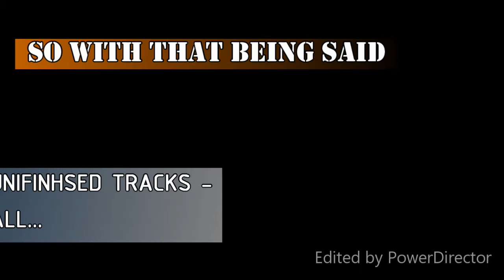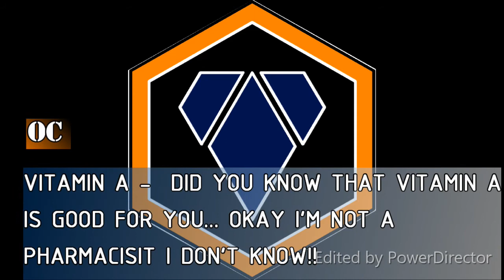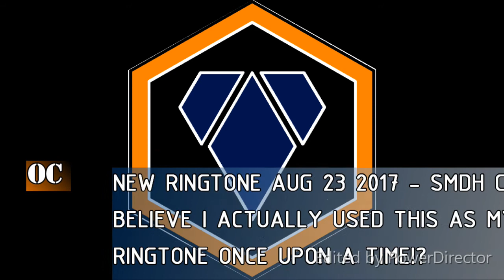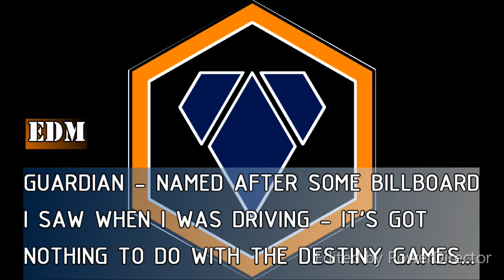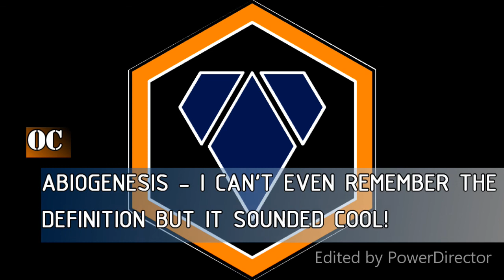[TRASH] - TITAN'S TRASH | COPYRIGHT FREE MUSIC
Yes you read the title right! Here are 30 unfinished, unmixed, uninspired tracks that I never finished. I want to move forward and create new and better tracks, and I can't do that if I keep working on the same tracks over and over again.

To alleviate this little problem, I decided to put all of them into a single video and throw it away! Now that this out of my way, I can clear some much needed space on my phone and get to making something even better than before!

Plus if my computer ever craps out on me, I'll still have this archive of music that I enjoyed working on. Unless this account gets banned or something too, then I'm fucked.

Anyway take a listen and let me know which one you enjoyed / hated the most. I'll probably revisit some of these sometime later in the future, and I'm always open to any criticism so your feedback is always appreciated!

🎵DOWNLOAD THE TRACKS🎵

I mean I call them trash for a reason - doesn't feel right to charge people money to buy these things, there just a bunch of demos...